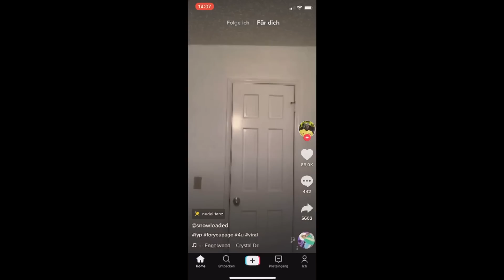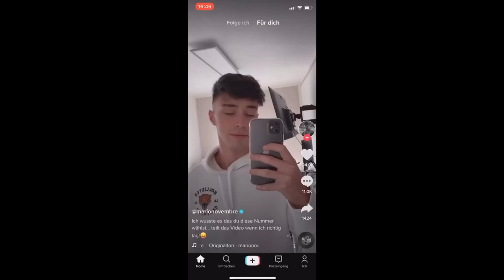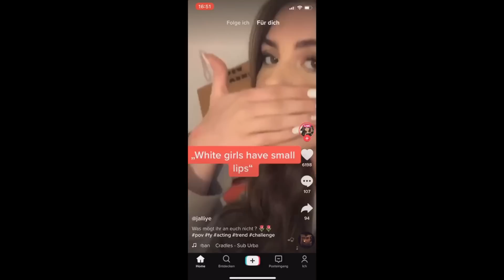Tyk Tok 69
So Freunde, ich habe mal wieder Tik Tok inspiziert und das ein oder andere höchst-verstörende cringe Videos erspähen müssen.

☞  Neue Videos jeden Mittwoch & Sonntag um 18 Uhr!

(*Werbung)